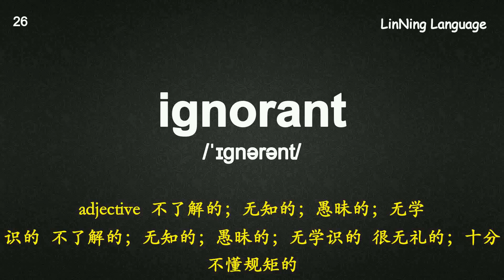考研深度记忆宝典核心词-004 ignore 请选择“忽视”.mp4